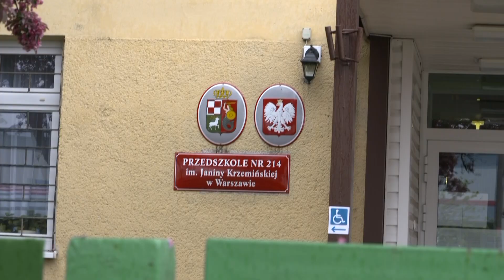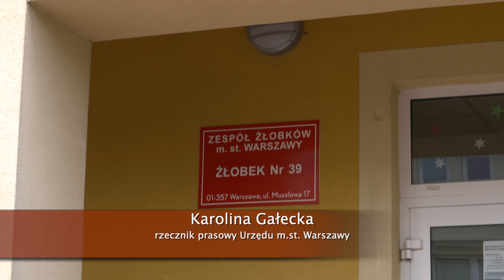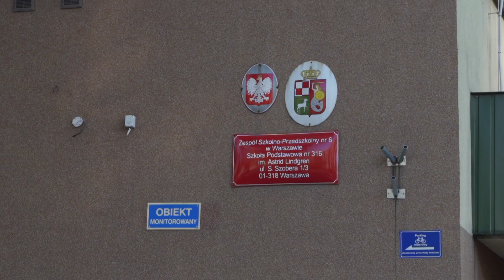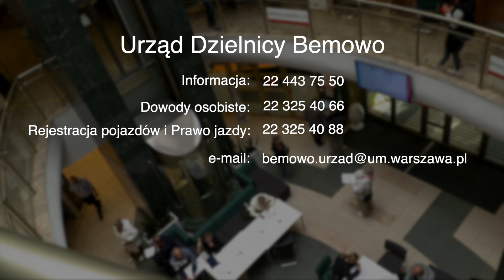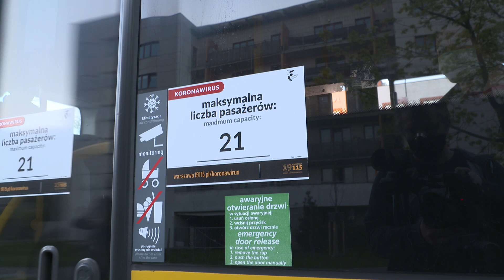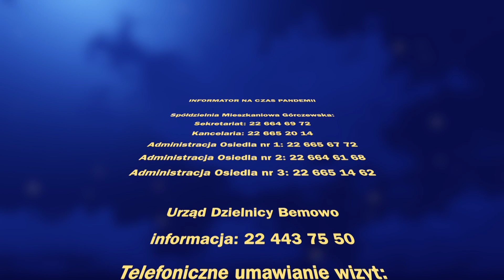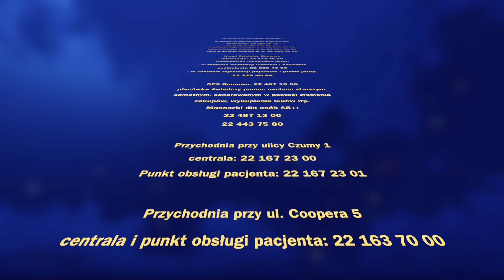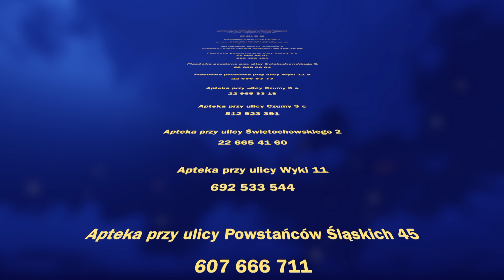Program informacyjny z 14.05.2020r.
Bieżące informacje z terenu Osiedla i Dzielnicy Bemowo.